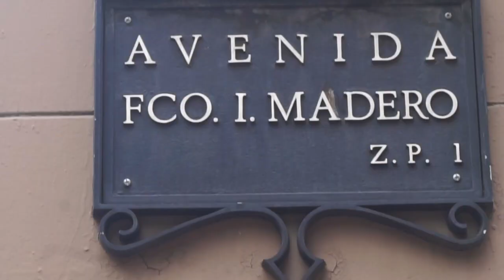Mexico Roadtrip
Hello beautiful youtubers! Check this video from my Mexico Roadtrip !